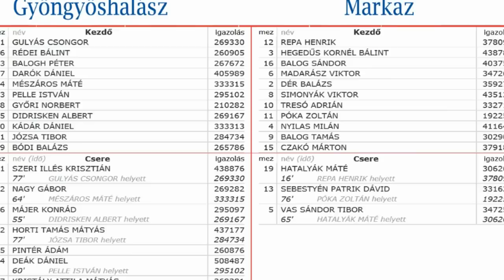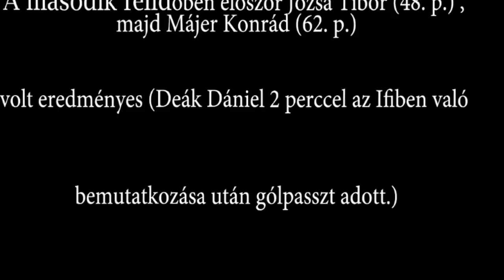Gyöngyöshalász SE IFI - Markaz FC IFI Összefoglaló (4-0)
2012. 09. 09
Halászi edző: Csőke László